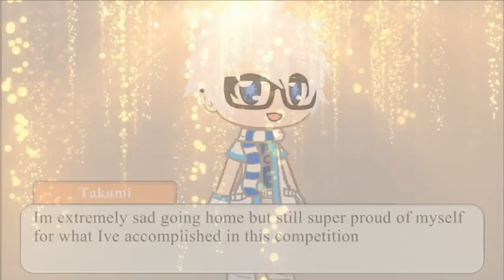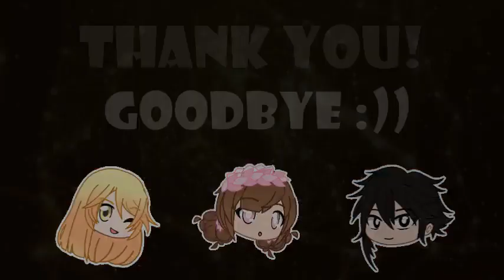Chibi's Next Top Model Cycle 8 Episode 6 Part 2 | Gacha Club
The models went to panel to get critques on their Cards Photoshoot. Who will go home?

Still in the Running:
*Afina *Felix *Jaida *Jaymes *Kara *Lilac *Marvin *Orihi *Pierre *Raabi'a *Takumi

Eliminated:
*Shaymis *Kai *Vilhelm *Scarlett *Vesta *Claude

Mods used: Gacha Nox, Gacha Ultra